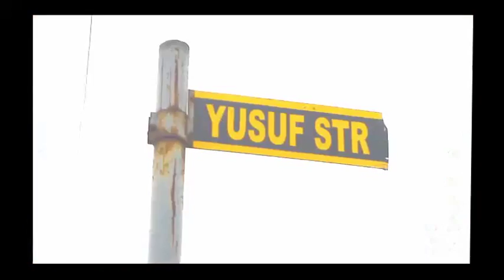Street arm wrestling championship storm Oshodi